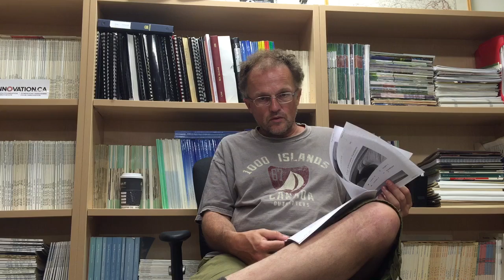Our Climate System In A Nutshell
I teach climatology to second year Geography university students and on a recent midterm AI asked:

"Describe the climate system of the Earth starting at the sun."

It is only fair that I attempt to answer this question myself, so here is something verbatim that I wrote November 2, 2009 for an application.